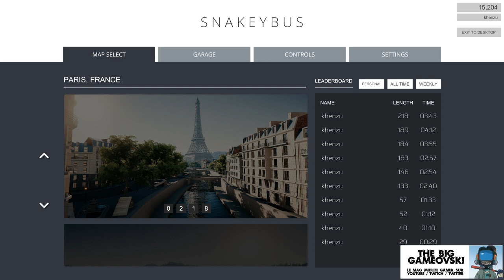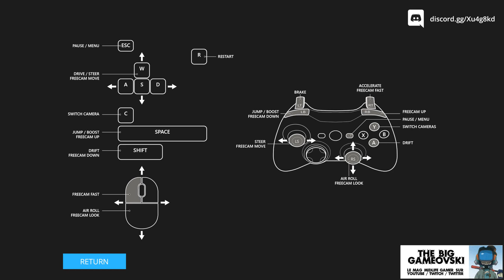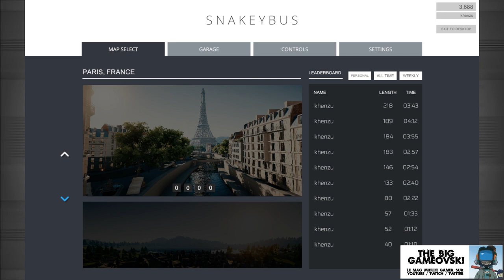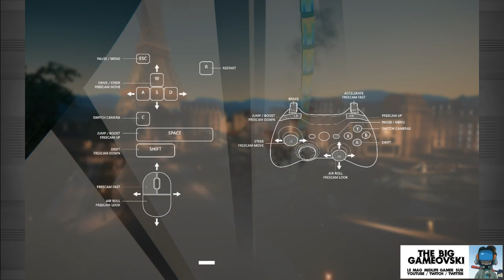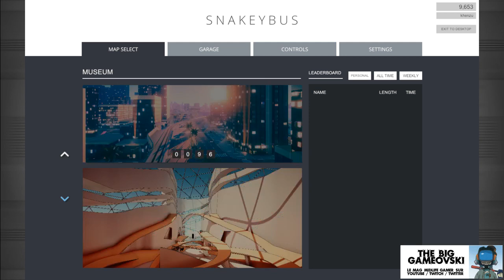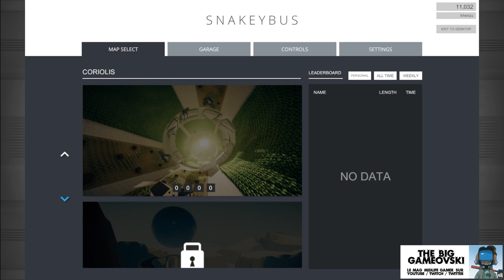SummerTBG - Dimanche, 4 grammes et je file bosser... TBG574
Petit stream live Off (qu'ont peut être repéré les Twitchos) pour célébrer les 12 mois de programmation que je vous ai préparé. Oui l'été était chargé pour ma part et j'espère que là où se dirigera l'émission ça va vous plaire pour cette 3é saison. Pas de maquillage, pas de montage... comme quoi je ne fais pas trop d'efforts quand je suis en "mode sérieux" en fait ;).

Ah oui : c'est dans Snakeybus qu'on retourne, que pouvait-il y avoir de plus adapté aux circonstances ? \o/